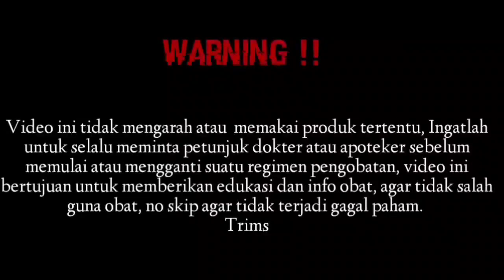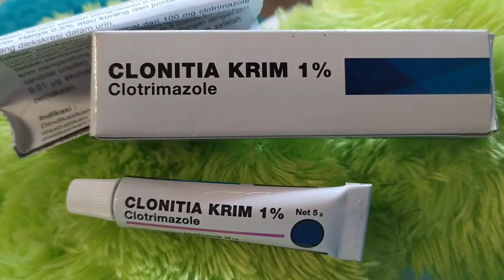Obat infeksi jamur kulit, kurap, panu, kadas dengan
Clonitia krim 1%

Komposisi
Tiap gram mengandung Clotrimazole 10 mg

Indikasi
Clotrimazole adalah obat antijamur yang berfungsi untuk mengobati infeksi jamur pada kulit (tinea pedis, kurap, panu),
Jamur pada kuku, jamur pada sela2 jari,jamur pada lipatan kulit, lipatan paha, kulit kepala, serta jamur pada tubuh (panu dan kadas).
liang telinga (otitis eksterna), dan vagina (candidiasis vaginalis). Obat ini bekerja dengan cara  menghambat pertumbuhan jamur penyebab infeksi.

Dosis
2x1